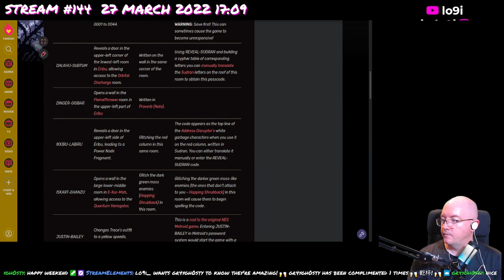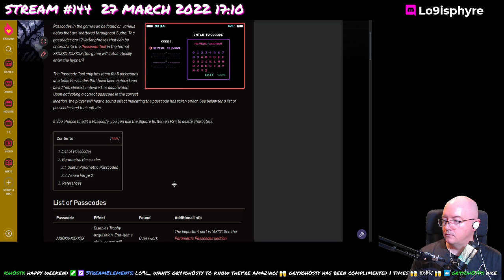Axiom Verge - 38